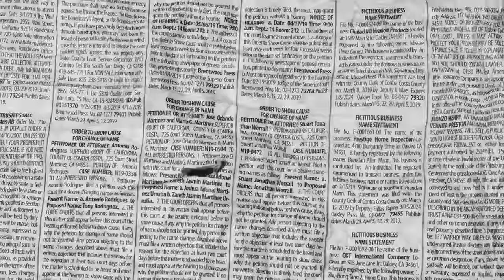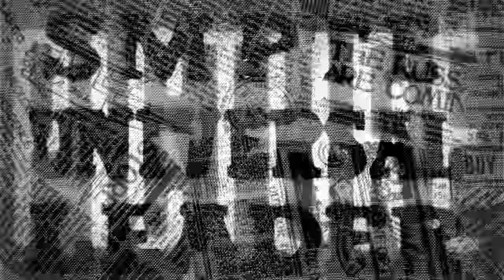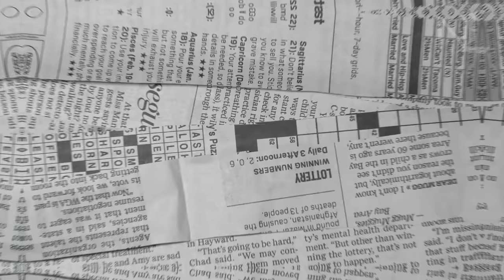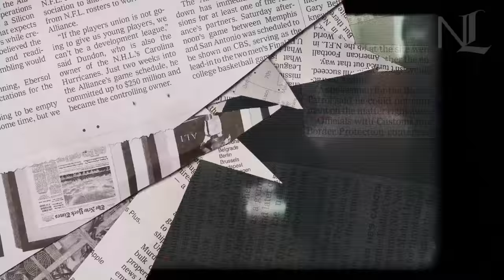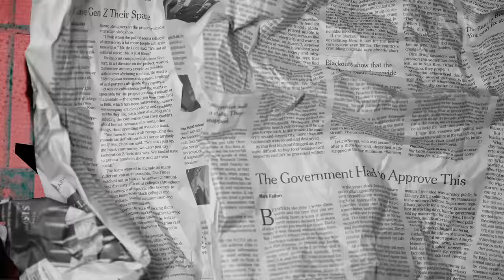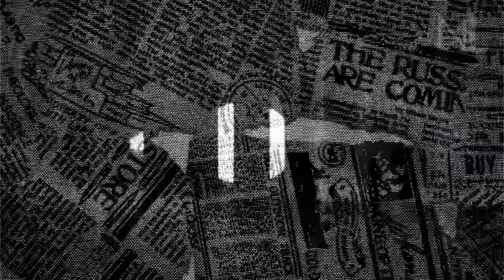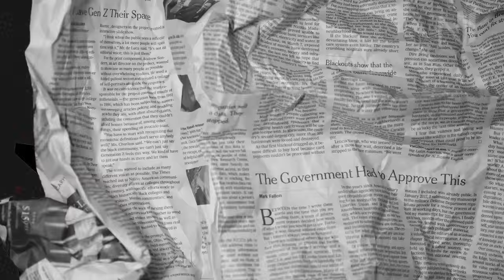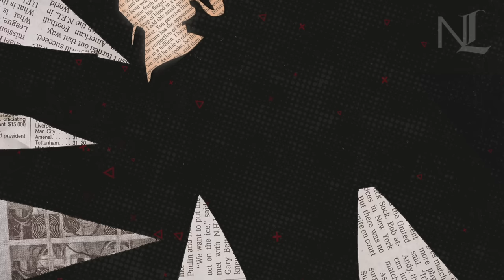Messina Denaro: il SUPER LATITANTE di Cosa Nostra (Parte 1)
Salta la lista d'attesa e investi in opere d'arte di prima scelta iscrivendoti a Masterworks
Acquista quote di capolavori di artisti come Pablo Picasso, Banksy, Andy Warhol e altri ancora. Come funziona Masterworks:
- scegli le opere d'arte più importanti su cui investire o sul nuovo portafoglio d'arte diversificato - Investi, detieni azioni delle opere o vendile sul mercato secondario. Per altre informazioni su Masterworks

Il mio nuovo libro "La dura vita del dittatore"

Fonti utilizzate:
Lirio Abbate - U siccu
Lirio Abbate – Stragisti
Marco Bova – Matteo Messina Denaro latitante di stato